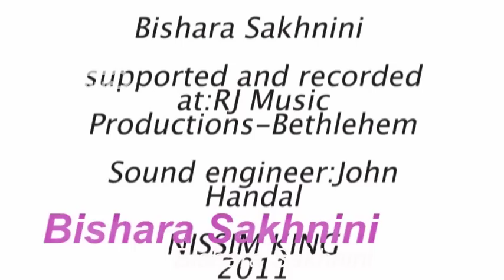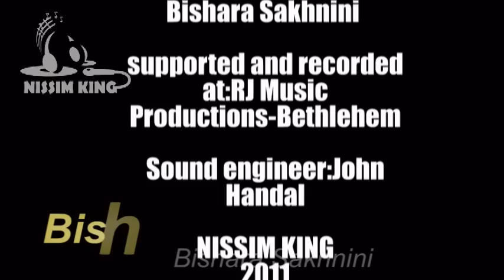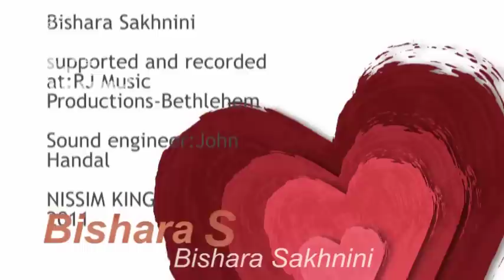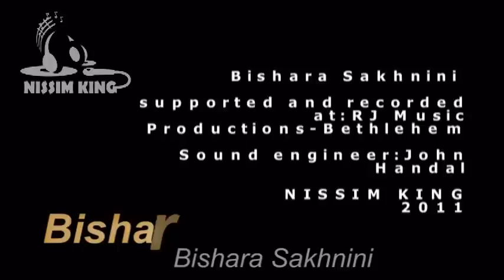بشارة سخنيني كل الاجيال NISSIM KING